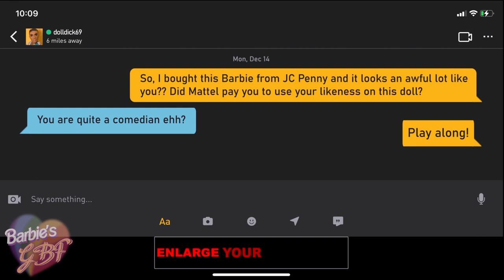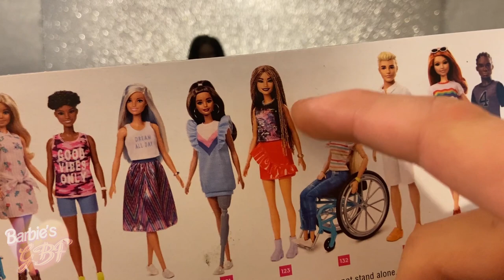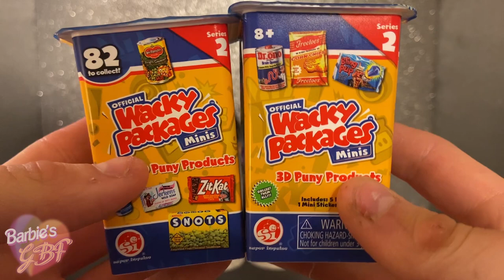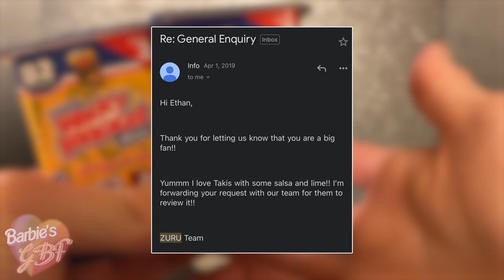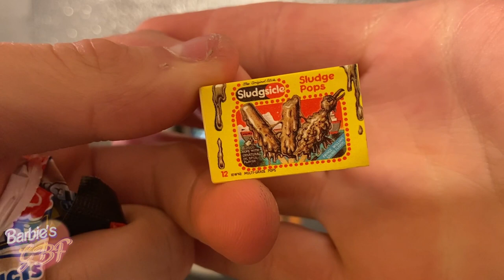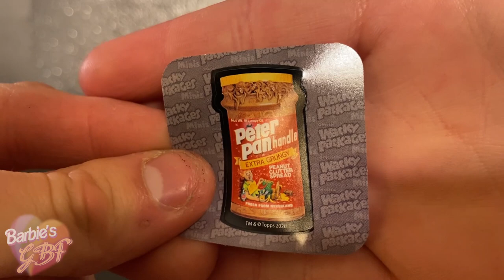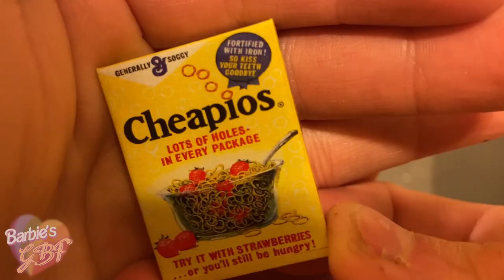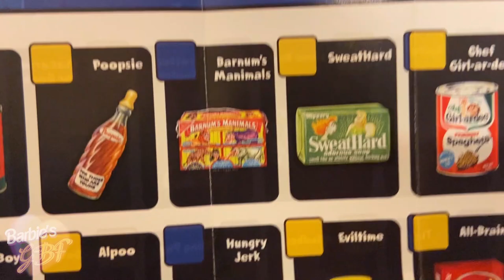Unboxing: OFFICIAL Stovall the Doll Doll | Gotta Catch 'Em All!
We can't let Mattel get away with this! I am an adult doll collector and this review is intended for adults in the doll collecting hobby.